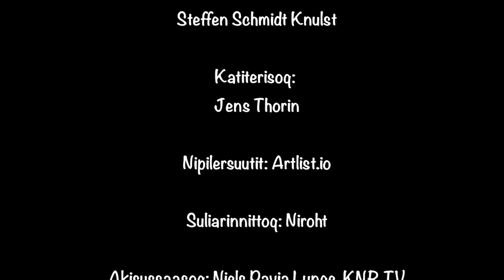Steffen Schmidt Knulst malinnaavingalugu, KNR 26.04.2022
Aallakaatitassiortoq Jens Thorin, Uummannaq KNR 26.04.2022